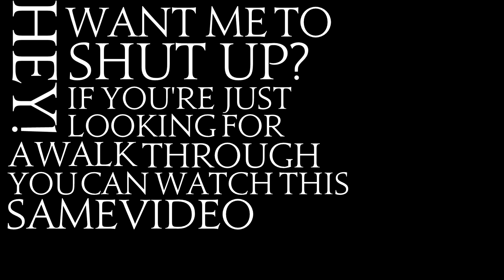A Dainty Dilemma | Final Fantasy 14 | Rouge/Ninja Class Quest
Charlie gets her first mission as a rouge. When pirates start stealing from other pirates Charlie is asked to partner up with Perimu Haurimu to set things right.

Have you heard of the critically acclaimed MMORPG Final Fantasy XIV? With an expanded free trial which you can play through the entirety of A Realm Reborn and the award winning Heavensward expansion up to level 60 for free with no restrictions on playtime.

Outro song is The Dark's Embrace from Final Fantasy 14.